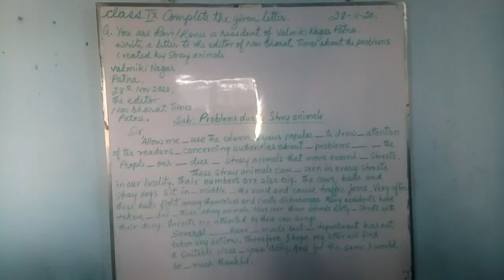eclass_English assignment for class 9 students of Greenland Public School, Shivdhara